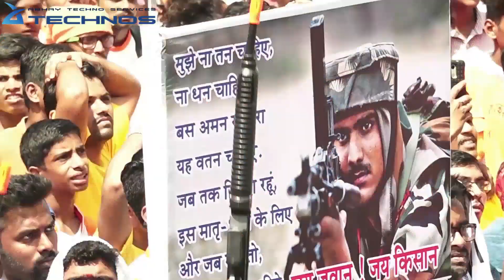Ayush Sharma Releases ‘Rangtari’ Song From ‘Loveratri’ At Janmashtami Celebrations 2018 At Thane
Even as three songs from Aayush Sharma’s 'Loveratri' continue to break the charts, the actor launched another chart buster ‘Rangtari’ with Govindas in Thane,Mumbai, on the occasion of Janmashtami.

About Us :-